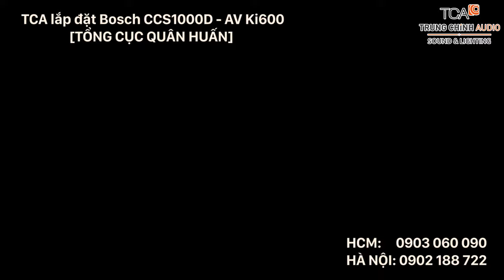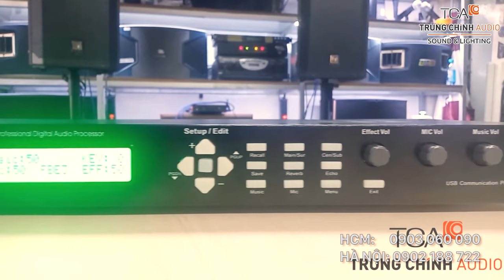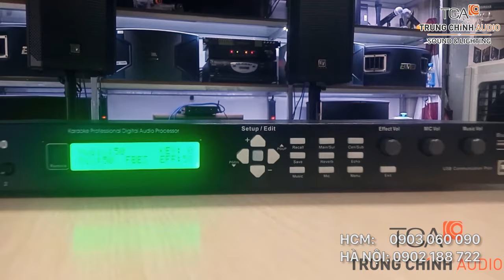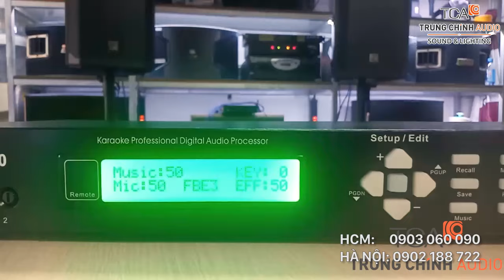Hệ thống âm thanh phòng họp hội thảo, hội nghị BOSCH CCS1000D - TỔNG CỤC QUÂN HUẤN |TCA.vn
TCA.vn tư vấn lắp đặt hệ thống phòng họp hội nghị, hội thảo cho TỔNG CỤC QUÂN HUẤN tại Hà Nội: âm thanh phòng họp BOSCH CCS1000D cao cấp của ĐỨC chuyên dụng cho hội nghị trực tuyến

Tư vấn thiết kế, lắp đặt hệ thống âm thanh phòng họp, hội thảo , hội nghị âm thanh bosch. Bán thiết bị âm thanh BOSCH chuyên dụng cho hội thảo hội nghị chính thức tại việt nam
Hệ thống hội thảo BOSCH cam kết chât lượng , giá rẻ so với thị trường. Hơn 25 năm uy tín , bảo đảm Hệ thống hội thảo BOSCH ÂM THANH TRUNG CHÍNH cung cấp được kiểm tra kỹ trước khi bán, cam kết bảo hành nhanh gọn cho khách hàng. Các dòng Hệ thống hội thảo BOSCH được lựa chọn qua thâm niên dịch vụ bán buôn bán lẻ nhiều năm, luôn tìm hiểu và cập nhật mẫu mới bên cạnh Hệ thống hội thảo BOSCH thông dụng.
Hệ thống hội thảo BOSCH giá rẻ và Hệ thống hội thảo BOSCH cao cấp cho các lựa chọn phù hợp nhu cầu người dùng, tư vấn kinh nghiệm đáp ứng nhu cầu tối ưu cho sử dụng hợp giá Hệ thống hội thảo BOSCH
ÂM THANH TRUNG CHÍNH bán buôn , bán lẻ Hệ thống hội thảo BOSCH tại Hà Nội, Hồ chí Minh và gửi hàng trên toàn quốc, sản phẩm Hệ thống hội thảo BOSCH bảo đảm giá và chất lượng, dịch vụ sau bán hàng. Hơn 25 năm uy tín trên thị trường Hệ thống hội thảo BOSCH bảo đảm cho bạn khi mua hàng từ xa.

Hồ chí Minh: 365 Điện Biên Phủ, Phường 4, Quận 3, Hồ Chí Minh